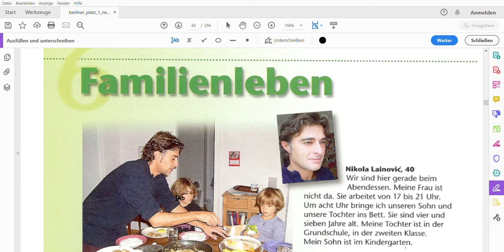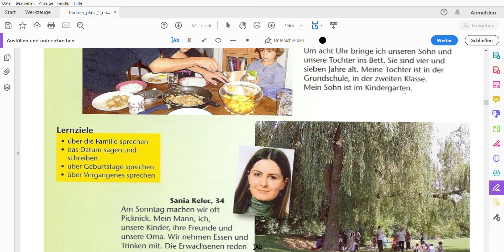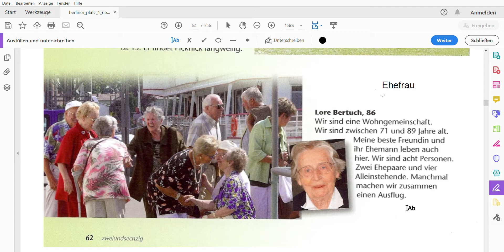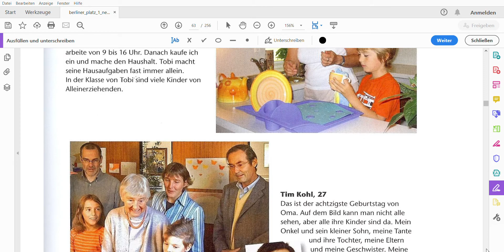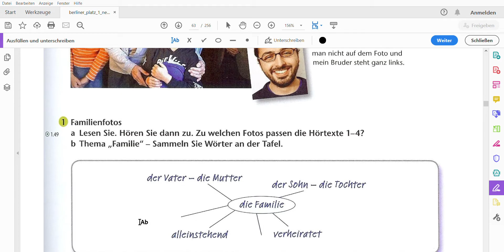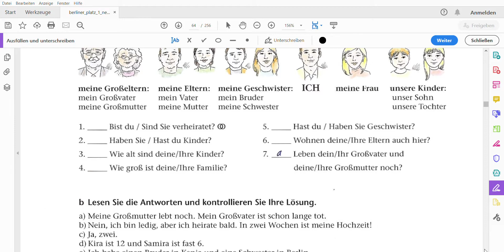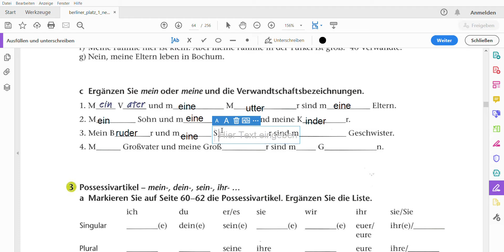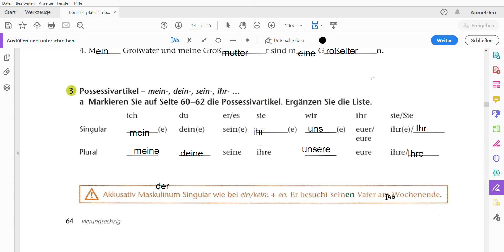آموزش زبان آلمانی به بلوچی سطح A1 - ویدیو شماره25